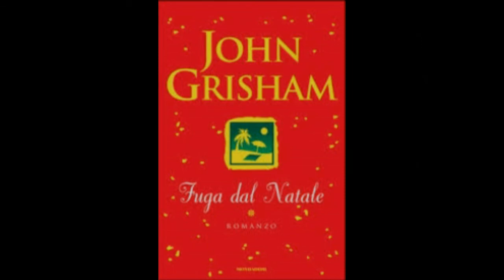175 John Grisham Fuga dal Natale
POSTERO' DI NUOVO DOPO LE VACANZE DI NATALE. TANTI AUGURI A TUTTI!